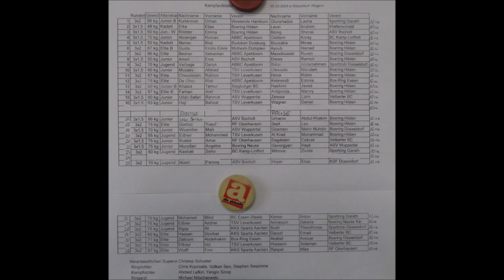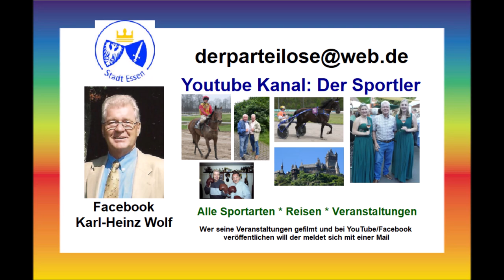Boxen * Düsseldorf 05.10.2024 * Ahmad Musaev * TSV Leverkusen vs. Nikodem Oleswki Boxring Hilden